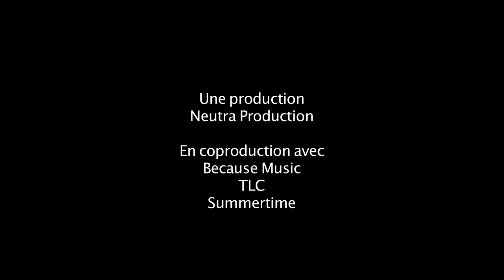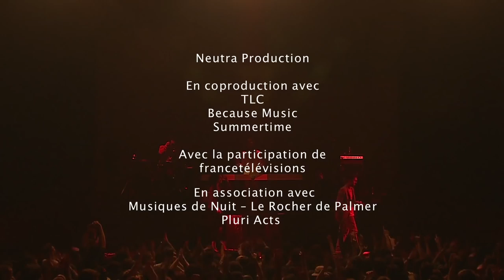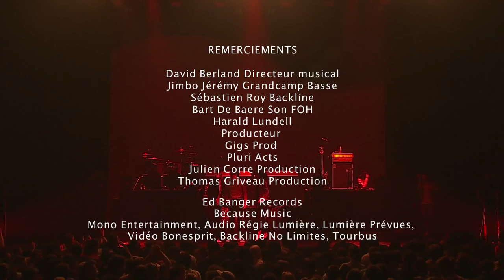Breakbot - Live @ Rocher de Palmer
Breakbot - Live @ Rocher de Palmer -  (26/03/16)